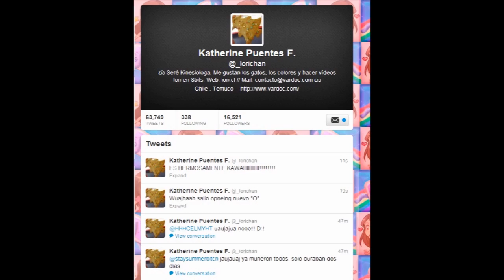Iori en 8bits Jugando ( Devilish Cat )